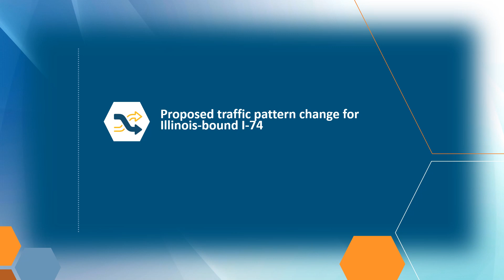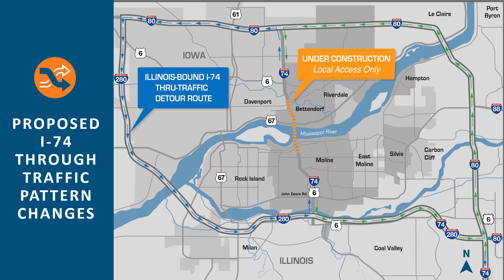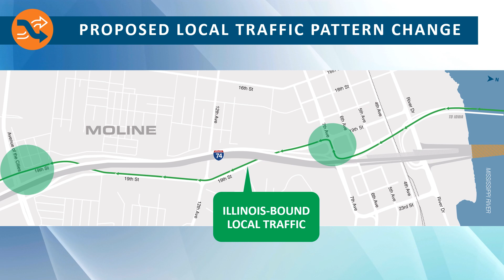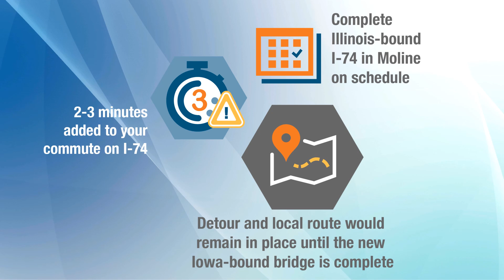I 74 Public Meeting – December 11, 2019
The Iowa and Illinois Departments of Transportation and the construction team are making progress building the new I-74 River Bridge over the Mississippi River and reconstructing the interstate to improve transportation in the Quad Cities.

As a new phase of construction begins, the Illinois Department of Transportation has proposed a traffic pattern change for Illinois-bound I-74, which would allow construction crews to continue expanding the interstate in Moline while work advances on the river bridge.